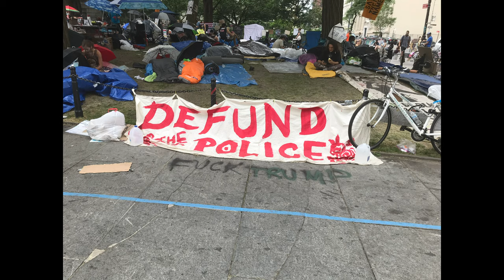Occupy City Hall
Occupy City Hall protester demands for justice, and equality.